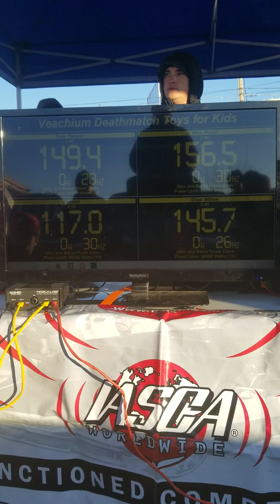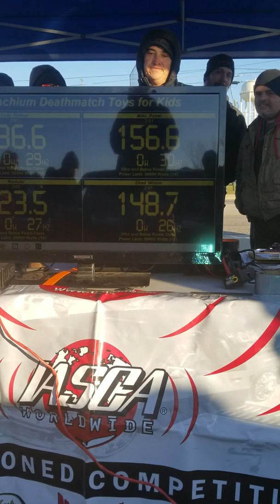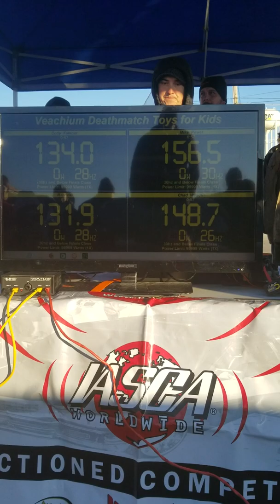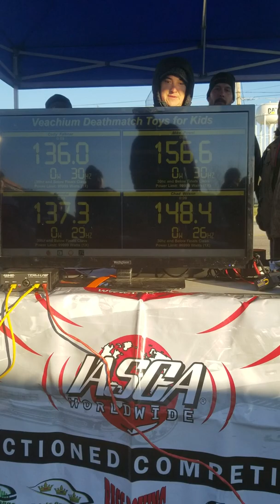3min Deathmatch 30Hz and below